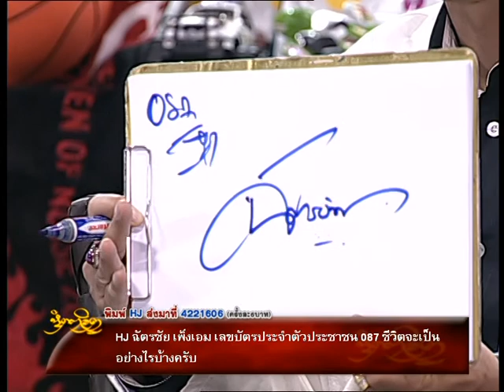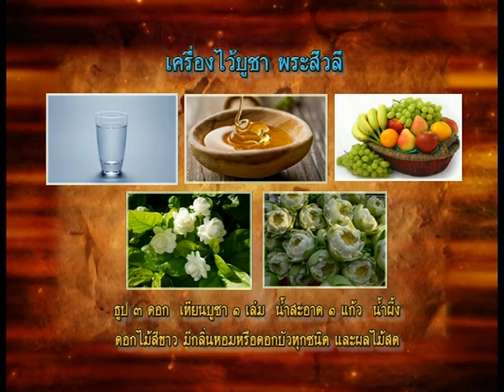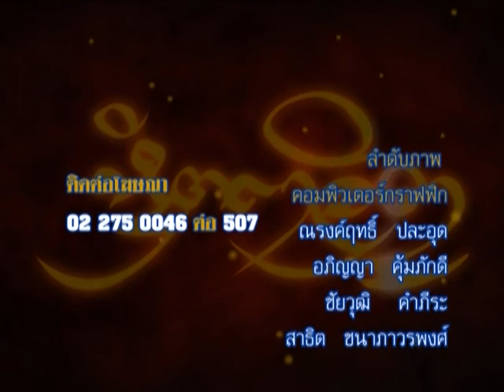รายการหัตถจิต | 14/05/58 | EP 4/4